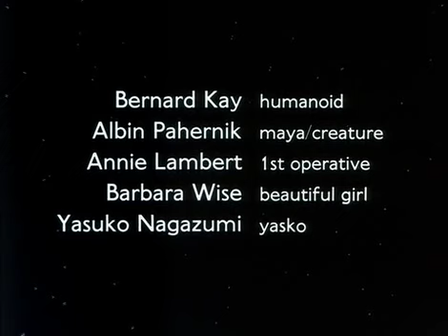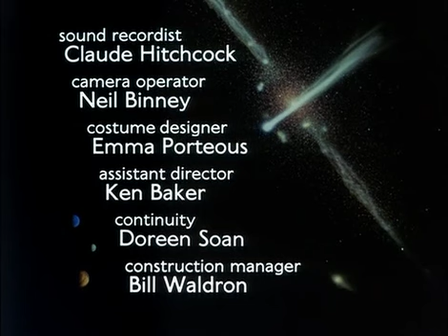Space 1999 s02e10 New Adam, New Eve